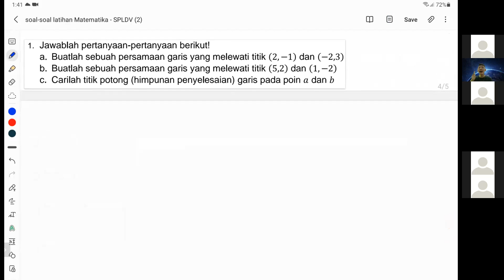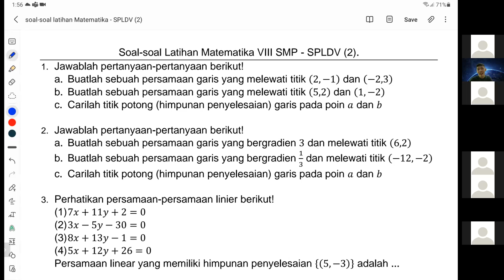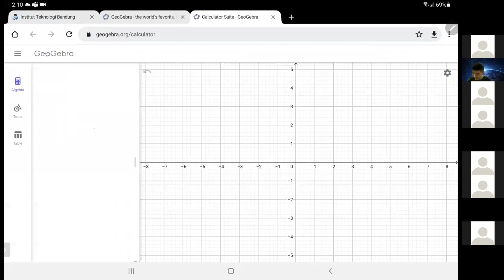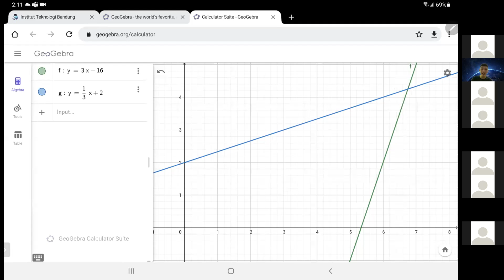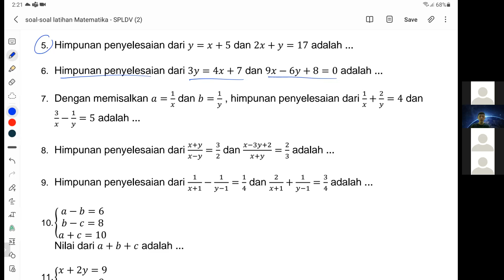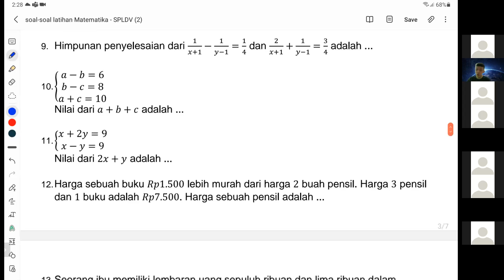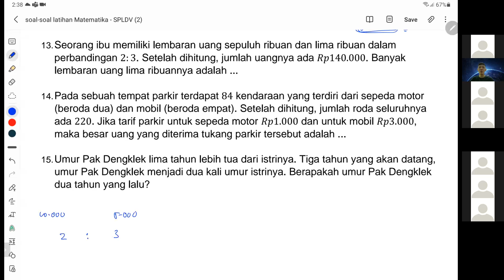Wednesday, September 29, 2021.